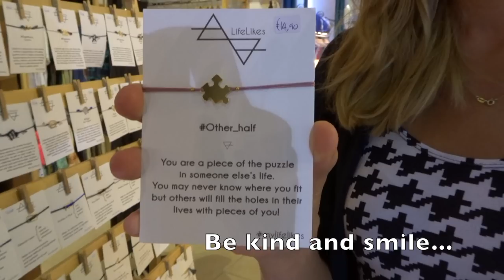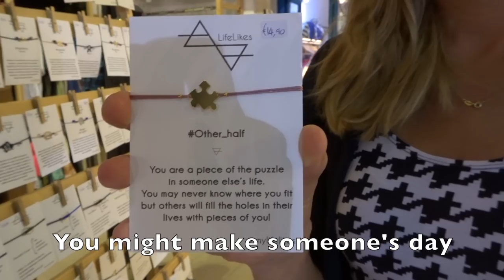Greece #2 - hikes, storms, beaches and photoshoots!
Hi there!

We hope you like our second video on our holiday to Greece! We have one more video left for u guys!

Vlog in the name of love !